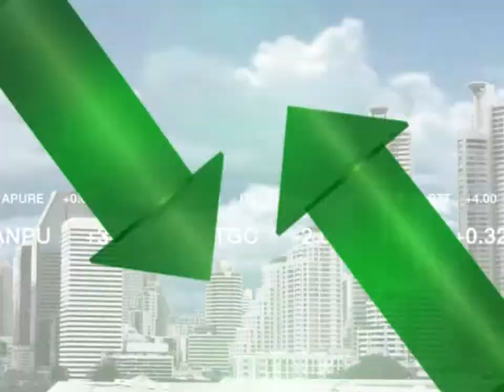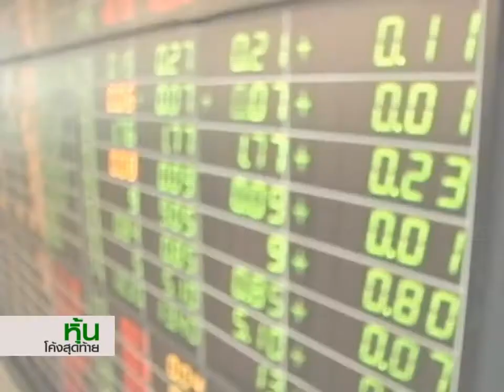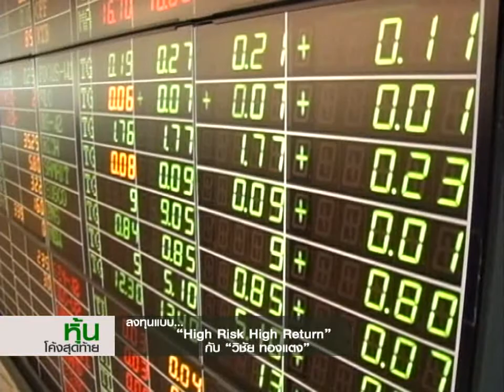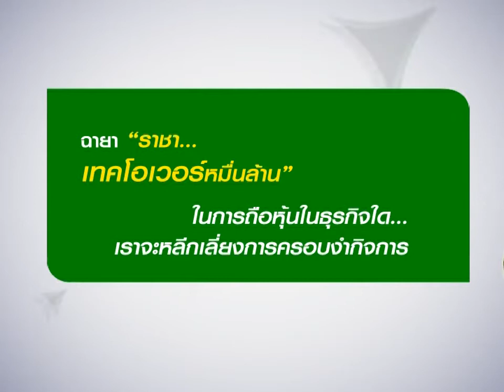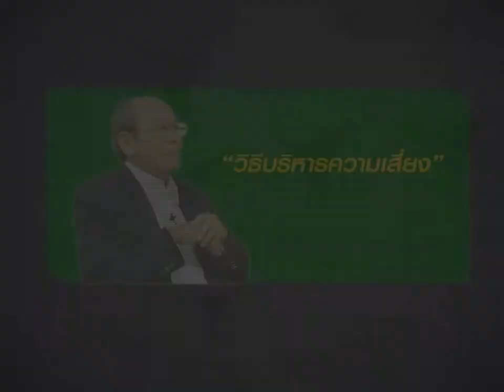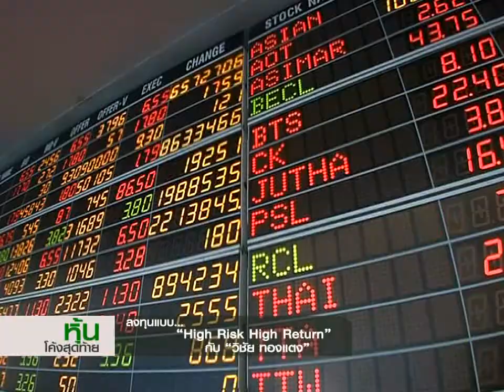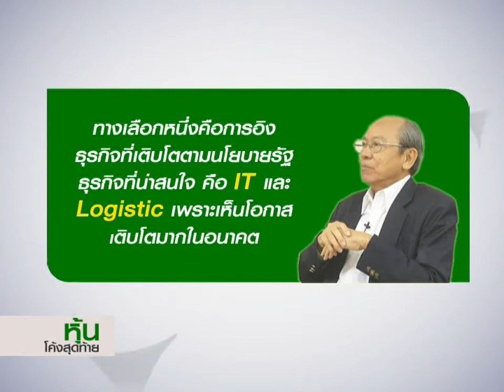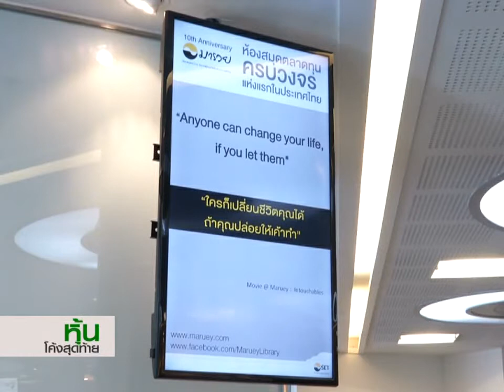ลงทุนแบบ “High Risk High Return” กับ “วิชัย ทองแตง”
“จุดสำคัญการบริหารความเสี่ยง แบบ "High Risk Hig Return" เราควรจะต้องวิเคราะห์ไปที่ธุรกิจก่อน ซึ่งถ้าหาธุรกิจนั้นอิงการเติบโตไปตามแนวนโยบายการพัฒนาเศรษฐกิจของภาครัฐก็จะมีความเสี่ยงที่ลดลง แม้ธุรกิจนั้นจะยังไม่สดใสแต่ก็มีโกาสเติบโตในอนาคต” ความเห็นจาก วิชัย ทองแตง
มาเรียนรู้ถึงหลักคิดการลงทุนในแบบฉบับคุณวิชัยพร้อมๆกันครับ